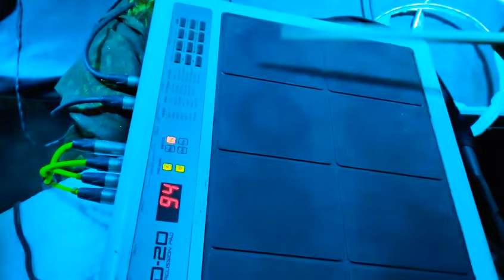पावरी By 🥁 𝗦𝘄𝗮𝗿 𝗦𝗮𝗺𝗿𝗮𝘁 𝗕𝗮𝗻𝗱 🔥 𝗦𝗔𝗧𝗔𝗡𝗔 🕺👉 (𝗕𝗵𝗮𝗴𝘄𝗮𝗻 𝗠𝗮𝘀𝘁𝗲𝗿)😎 बागलाण 😍